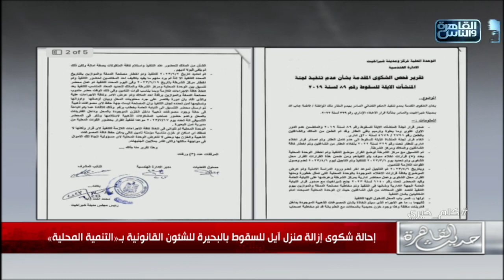إحالة شكوى إزالة منزل آيل للسقوط بالبحيرة للشئون القانونية ب "التنمية المحلية"